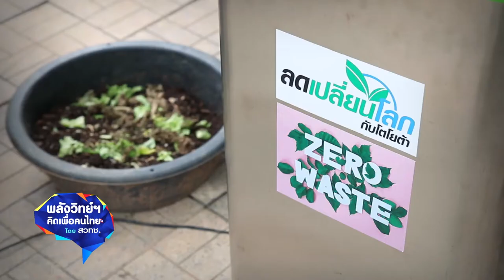พลังวิทย์ คิดเพื่อคนไทย ตอน การประกวดนวัตกรรมเยาวชนลดเปลี่ยนโลก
สวทช. ร่วมกับ บริษัทโตโยต้า มอเตอร์ ประเทศไทย จำกัด และสถาบันสิ่งแวดล้อมไทย จัดการประกวดนวัตกรรมเยาวชนลดเปลี่ยนโลก ภายใต้โครงการลดเปลี่ยนโลกกับโตโยต้า ที่ส่งเสริมและสร้างแรงบันดาลใจให้เยาวชนได้สร้างสรรค์ พัฒนาผลงานด้วยการออกแบบนวัตกรรมนาโนเทคโนโลยี ที่ตอบโจทย์ปัญหาด้านสิ่งแวดล้อมภายในชุมชน ซึ่งผลงานที่ชนะการประกวด จะได้รับทุนสนับสนุนการพัฒนาต้นแบบ เพื่อนำไปใช้ประโยชน์จริงในชุมชน

โดยผลงานที่ได้รับรางวัลชนะเลิศ ในการประกวดนวัตกรรมเยาวชนลดเปลี่ยนโลก ปี 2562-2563 ระดับชั้นมัธยมศึกษาตอนปลาย ได้แก่ ถุงนาโนคอมโพสิตจากยางพาราเสริมแรง ด้วยนาโนเซลลูโลสจากเปลือกส้มโอ จากโรงเรียนวิทยาศาสตร์จุฬาภรณราชวิทยาลัยนครศรีธรรมราช  และระดับอาชีวศึกษา ได้แก่ เครื่องเก็บขยะในทะเลโดยใช้เทคโนโลยีนาโน จากวิทยาลัยเทคนิคสุราษฎร์ธานี